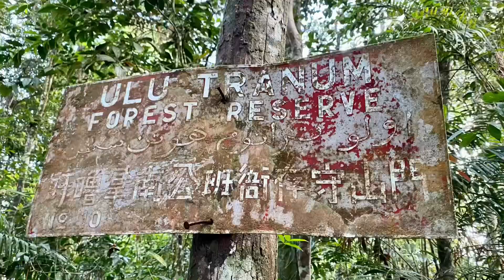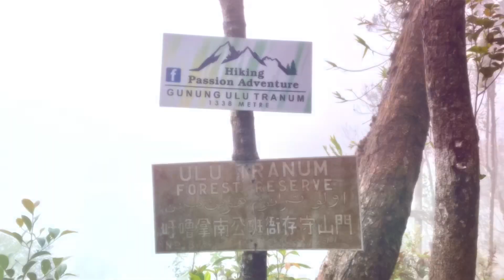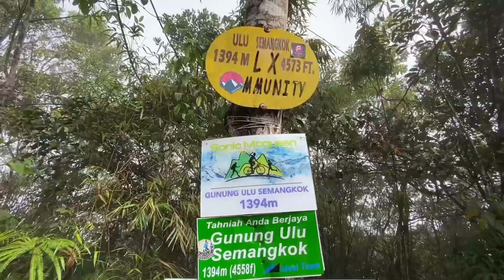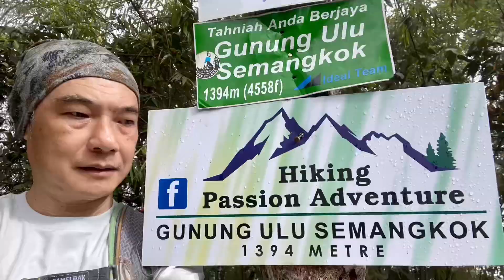Gunung Gap & Ulu Semangkok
A fun place to hike - Gunung Gap and Ulu Semangkok.